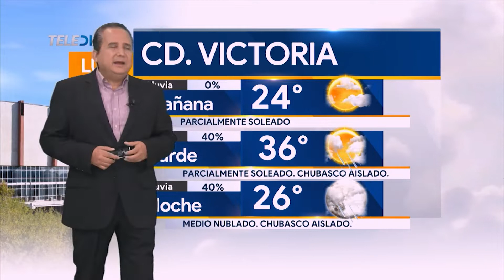𝗣𝗥𝗢𝗡𝗢́𝗦𝗧𝗜𝗖𝗢 𝗗𝗘𝗟 𝗧𝗜𝗘𝗠𝗣𝗢 𝟬𝟴 𝗗𝗘 𝗔𝗚𝗢𝗦𝗧𝗢 𝗗𝗘𝗟 𝟮𝟬𝟮𝟮 🌧☀🌈